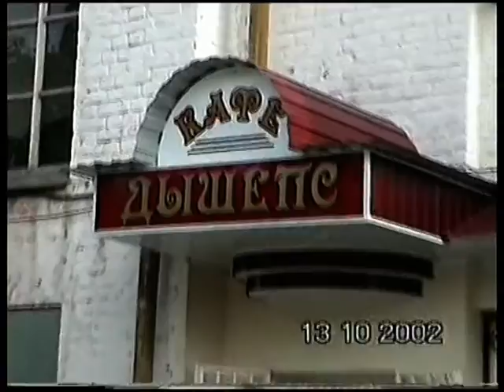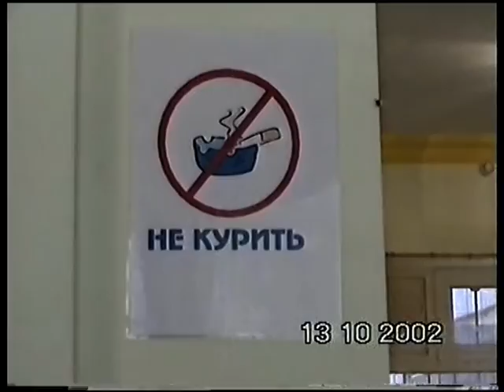KAFE DISHEPS AÇILIŞ- КАФЭ ДЫШЕПС 2002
Maykop'ta Kafe Dışeps’in Açılış Günü- 2002